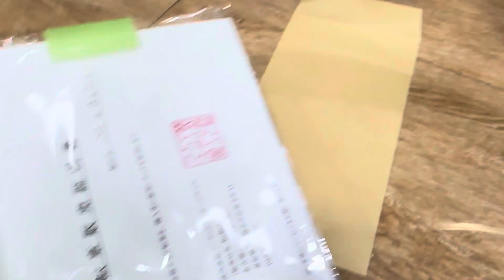Riteway Shepherd city xách tay Nhật Size 38,5, 3*8 Shimano Altus 39 ngõ 325 Giảng Võ Hn 0915640766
Riteway Shepherd city  (xách tay Nhật)!
Thương hiệu chỉ có ở nội địa Nhật!

Size đứng 38,5 ngang 50,5
Khung sườn Nhôm, Càng thép hợp kim
Group 3*8 Shimano Altus
Vành nhôm 2 lớp Riteway
Dò đĩa Shimano M171
Phanh V Shimano
Lốp 700x32C KENDA KWEST
Yên da Velo (có xước nên đã bọc lại da)
Líp thả 8 Shimano
Xích 8 Shimano
Cọc yên, Ghi đông, pô tăng nhôm trắng Riteway
Pê đan: Nhôm

Xe đấu giá Nhật về dg bay, nguyên bản, sơn zin, phụ tùng đồ đạc zin, hình thức còn rất đẹp !!!

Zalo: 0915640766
Đc: Số 39 Ngõ 325 Giảng Võ HN
Ship code toàn quốc

Facebook: Xe đạp Nhật nội địa - Zin Bike
Youtube: Xe đạp Nhật nội địa - Zin Bike

Xin cảm ơn và mời các bác giao lưu !!!